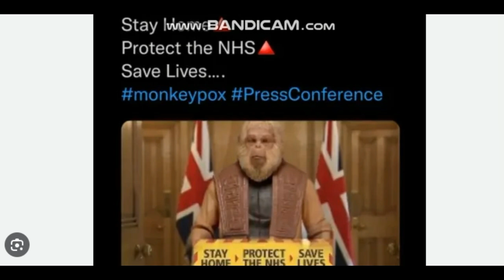PE CHIMP ....I MEAN CHOP